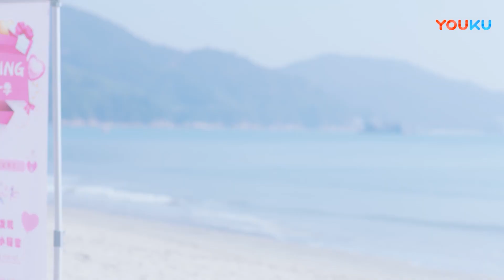💓霸總跟著灰姑娘第一次坐公交，上車就要投一百塊，灰姑娘嚇得趕緊阻止，倆人在公交車上感情升溫！ 趙露思 ZhaoLusi | 最動聽的事 I Hear You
💓剧名（Drama Name）：最動聽的事 I Hear You